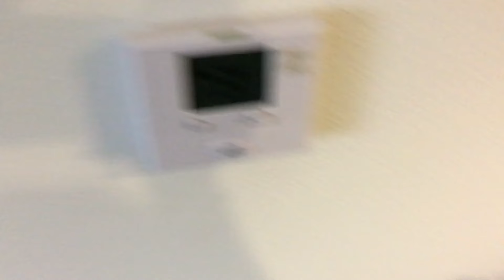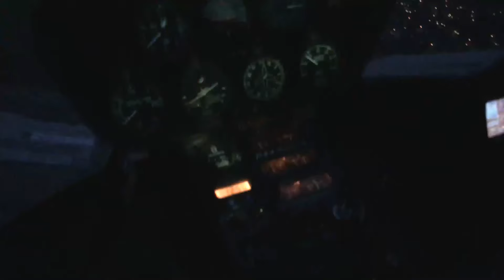THE CRAZIEST DAY EVER!!!